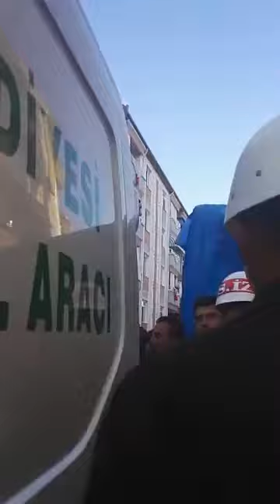ERBAA DOKUZÇAM KÖYÜ & ŞEHİT KADİR YILDIRIM 3 28 06 2019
HAKKARİ İLİ ÇUKURCA İLÇESİNDE GÖREV YAPARKEN 28 HAZİRAN 2019 TARİHİNDE ALTINTEPE ÜS BÖLGESİNDE PKK LI TERÖRİSTLERCE AÇILAN TACİZ ATEŞİ SONUCU YARALANAN VE SEVK EDİLDİĞİ ÇUKURCA DEVLET HASTANESİNDE TÜM MÜDAHALELERE RAĞMEN KURTARILAMAYAN TOKAT ERBAA DOKUZÇAM KÖYÜNDEN MAHMUT YILDIRIM OĞLU PİYADE SÖZLEŞMELİ ER ŞEHİT KADİR YILDIRIM'IN ERBAA YA BABA EVİNE GELİŞİ üçüncü bölüm 28 HAZİRAN 2019